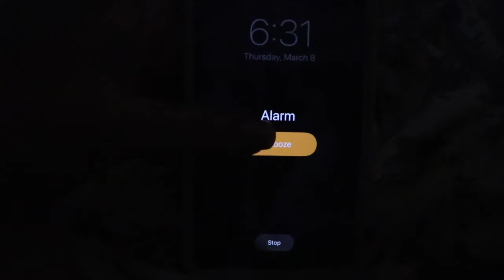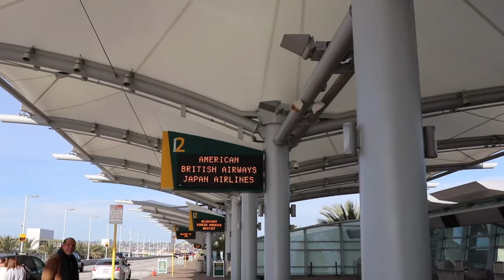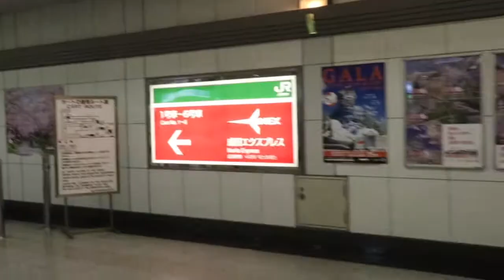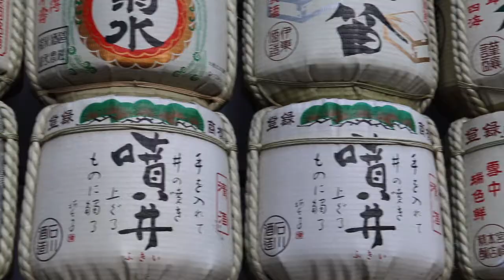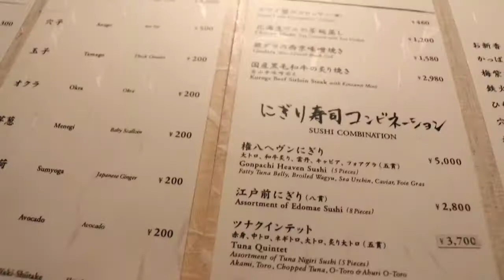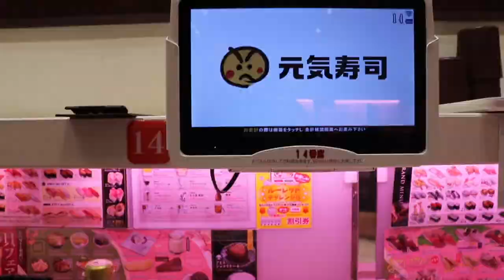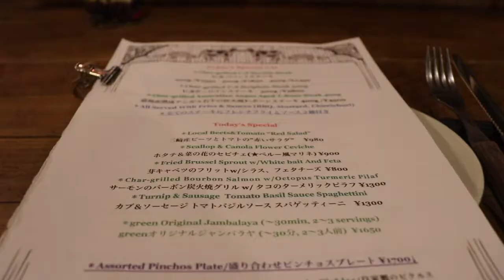TOKYO JAPAN TRAVEL VLOG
A Travel Vlog about my 5 day trip to Tokyo Japan with my husband.
We stayed in an AirBnb and explore a lot around tokyo.

New Tutorials every sunday at 10am!

If you want more of these types of videos, let me know. I had so much fun creating this vlog! I also had so much fun traveling!

If you are going to Tokyo any time soon, let me know! I can give you tips on fun places to go and to explore.

Please feel free to always leave comments on what you like, and what I can change!

My Name is Holli & As you can tell I am new to this gig, but I am just having fun! My video content will consist of honest reviews, classic chatty get ready with me, and I'll throw in some lifestyle blog updates here and there!
I tend to have a completely dry personality with subtle hints of sarcasm and humor, but try not to take me too seriously for I am just here to have fun and to play in the wonderful world of MAKEUP!

~holligolightly

S N A P C HA T
@ bicocchii

@ bicocchii

Edited with iMovie on a Macbook Pro